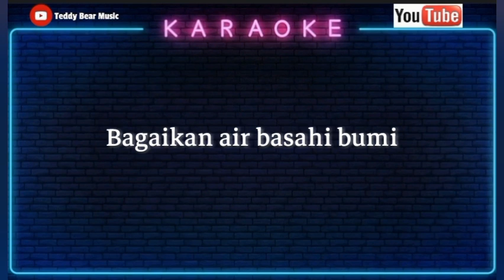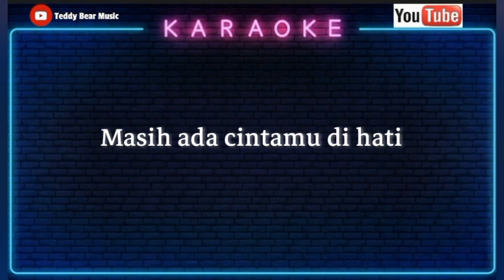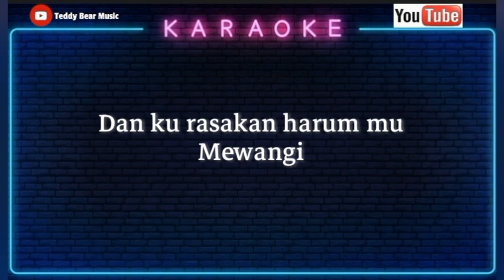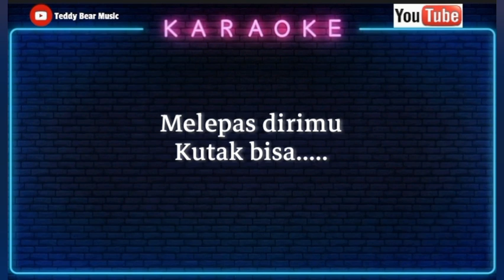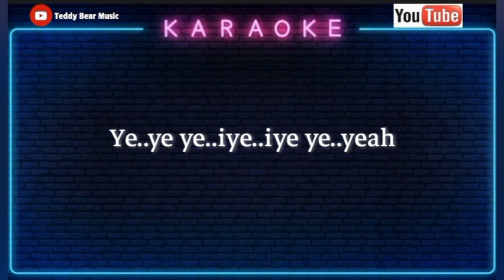Big one - Sang dewi (karaoke)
ku rasakan rindumu mengalir
bagaikan air basahi bumi
dan ku rasakan semua terjalin
di relung hati

meski ku tak mungkin milikimu
dan aku tak bisa melepasmu

reff:
masih ada cintamu di hati
masih di sini aku menanti
kan ku bawa kau terbang
tuk jadikan kau sang dewi

ku rasakan nafasmu mengalir
bagai udara di dalam hati
dan ku rasakan harummu mewangi
di jiwa ini yeahh

repeat reff

melepas dirimu ku tak bisa

repeat reff

kan ku ajak kau terbang

(sang dewi) sang dewi
(sang dewi) kau sang dewi